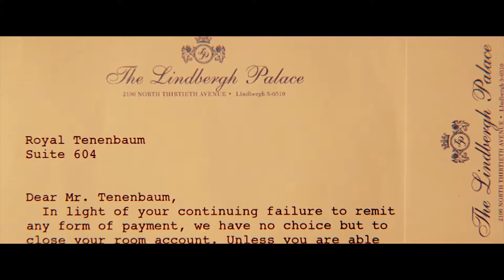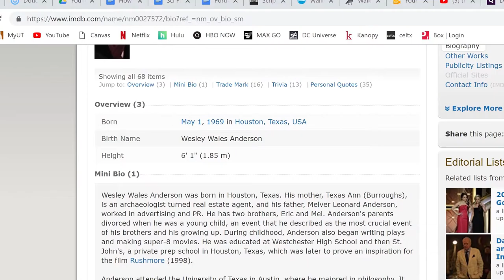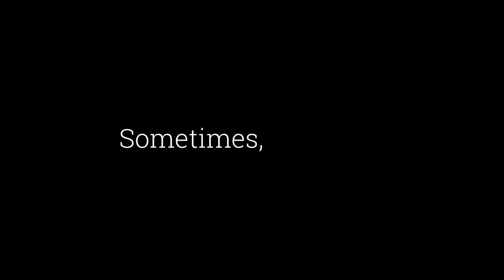How Wes Anderson Writes Characters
The Oscar-winning auteur may be known for his set design and his camera movements, but he also writes all his own movies. What inspires him? Take a look inside the mind of Wes Anderson.

Written, narrated, and edited by Jakin Cordova